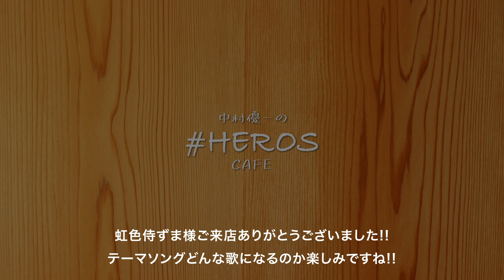【虹色侍ずま様編最終回!!HEROたちにまさかのガチ相談!?】中村優一の# HEROS CAFE特別編#03【special episode】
今回で最終回！！スペシャルゲスト虹色侍ずま様まさかのガチ相談回です！
人気YouTuberのリアルなお悩みにHEROのお二人が真面目にお答えします！！
HEROS CAFEならではの解決法、お楽しみください！

スペシャルゲスト虹色侍のYoutubeチャンネルはこちら！

‹‹皆様のお悩み大募集中！››
お悩み解決トークバラエティー「中村優一の# HEROS CAFE」では皆様からのお悩み相談を募集しています！

日常のささいなお悩みから、深刻に悩んでいるけど相談相手がいない…
はたまた、「中村優一にこそ聞いてほしい！」というお悩みまで。

中村優一とD金子が全力でお応えします！ご遠慮なくお送りください！

‹‹お悩みの応募方法››

【お名前（ハンドルネーム）】
【お悩み内容】
【ご返信先メールアドレス】

をご記載のうえ、以下のメールアドレスまでメッセージをお送りください。

◯今後の配信で、お送りいただいたお悩みを取り上げさせていただきます。
その際は、番組スタッフより事前にご連絡いたしますので、必ずご連絡できるメールアドレスをご記載ください！
◯お悩みの他にも番組へのご意見、ご感想、リクエストも募集中です。どしどしご応募ください！

※お悩み相談メッセージにて受け付けましたメールアドレス等の個人情報については、厳正に管理の上、生配信終了後に破棄致します。

最新の配信情報はこちらをチェック！

スタッフ

出演：中村優一 /賀集利樹 / 虹色侍ずま / D金子 / YOSS

撮影：成東匡祐
録音：佐薙龍二
美術：秋友久実
制作進行：吉村和晃
メイク・ヘアメイク：Noritake

企画・制作：株式会社yucca / 株式会社G-STAR.PRO